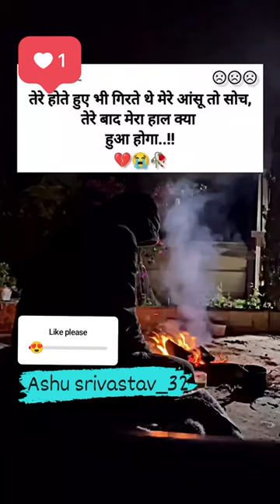haal kya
shots mera haal kya motivation youtube.